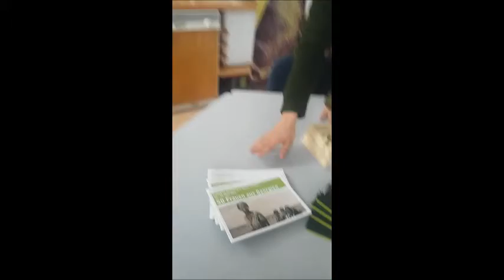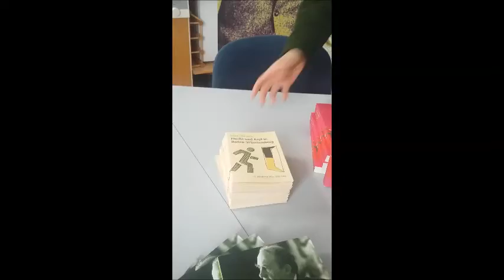Gewinner der Onlineumfrage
Wir ziehen die Gewinner derOnlineumfrage zur Neugestaltung unserer Website.
Der 1. Platz gewinnt ein selbstgekochtes Essen in unserer Geschäftsstelle.
Der 2. Platz gewinnt eine kostenlose Teilnahme, an einem unserer Politikmanagement-Seminare
Die weiteren Gewinner erhalten einen der weiteren tollen Preise.
Vielen Dank an alle Teilnehmer, auf bald !
Wer unsere neue Website noch nicht gesehen hat, sollte das schnell machen